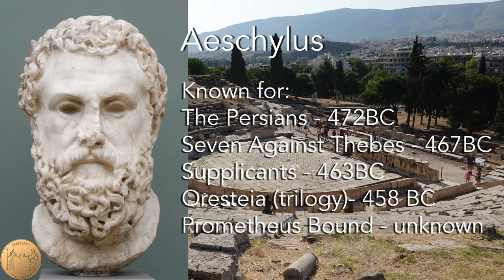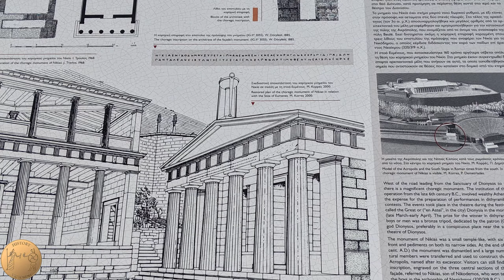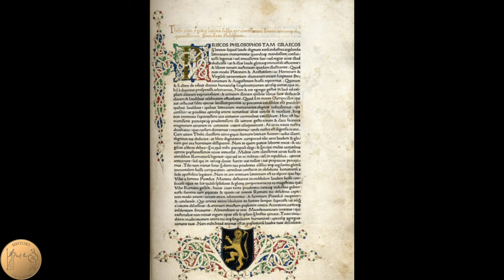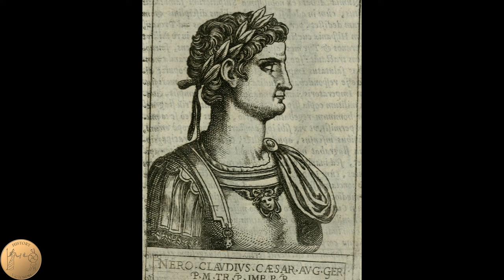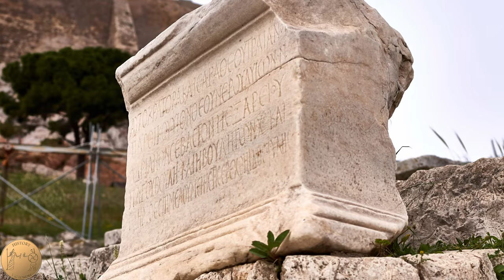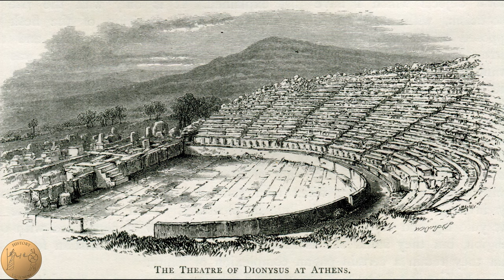Theater of Dionysus | Acropolis of Athens | Greece | 4K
Located on the slopes of the Acropolis, The Theater of Dionysus is one of the oldest Greek theaters in the world, and it is famous for hosting ancient competitions for tragedy, comedy, and best actor. These included awards for tragedy, comedy, and best actor. Its winners would become legendary, inspiring playwrights of the renaissance, and their works would still be performed and taught in schools today thousands of years later.